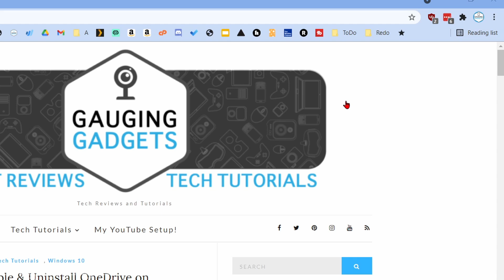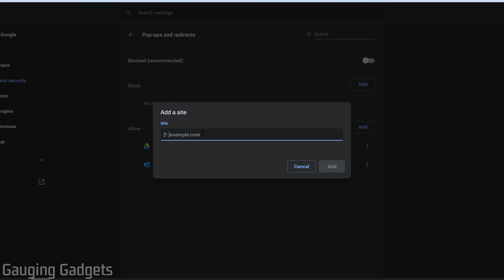How to Allow Pop-ups in Google Chrome - 2021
How to allow pop ups in Google Chrome? In this tutorial, I show you how to turn off the pop-up blocker in the Google Chrome browser. This can be great to allow pop-ups on certain websites when using Chrome on a desktop computer, mac, or Chromebook.

Follow the steps below to allow pop-ups in Google Chrome:
1. Open the Google Chrome browser on your PC, MacBook, Chromebook, or Linux computer.
2. Open the Chrome menu by first selecting the 3 dots icon in the top right of Chrome, then select Settings.
3. In the settings, select Privacy and security.
4. Select Site Settings.
5. Within the Site Settings, find and select Pop-ups and redirects.
6. To allow pop-up on all sites (not recommended), simply toggle the switch next to Blocked. To allow pop-ups on individual sites, select Add next to Allow.
7. Enter the web address of the site you want to allow pop-ups on then select add.